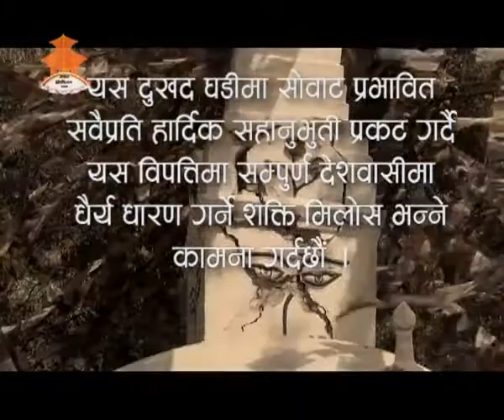SahaYatra || Promo || Nepal Earthquake 2072